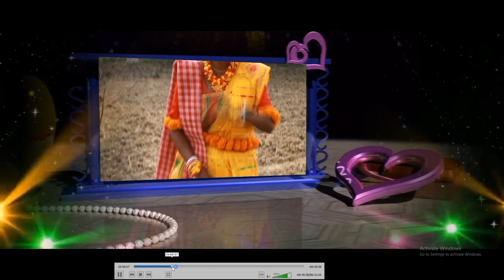tujhko dekha to mein jana#hindialbumsong#Ripansutradhar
tujhko dekha to mein jana
Singer/Ripansutradhar